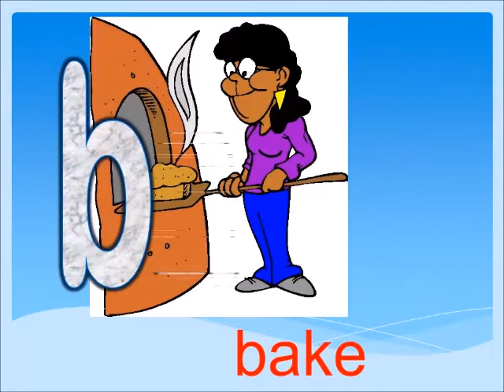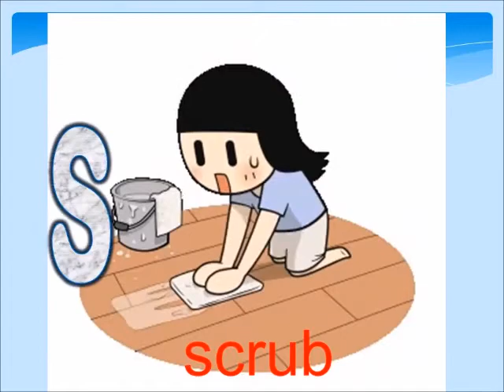Action Words VERBS